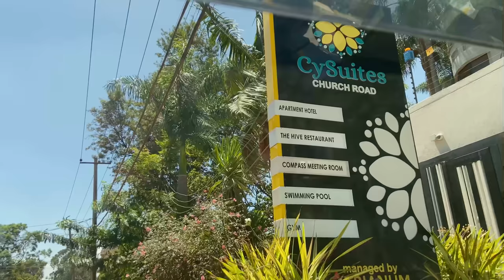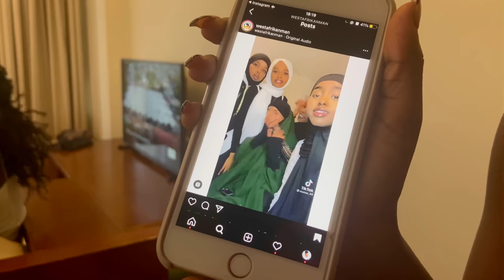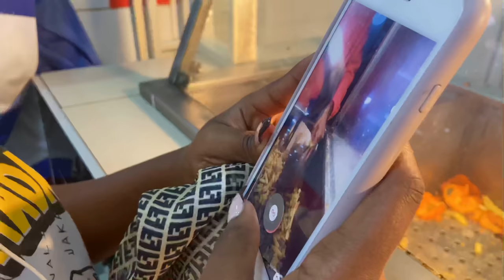VLOG||• Nail appointment with the girls💅🏾, BTS shoot🎥 and other shenanigans🤣❤️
Here is another random and all over the place vlog but I hope you enjoy❤️